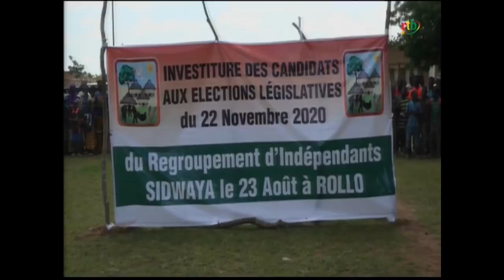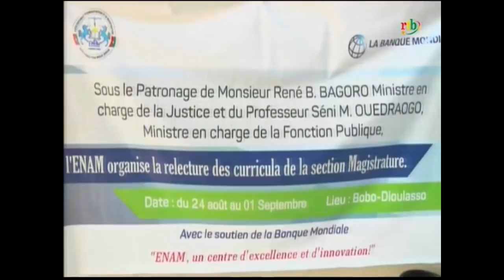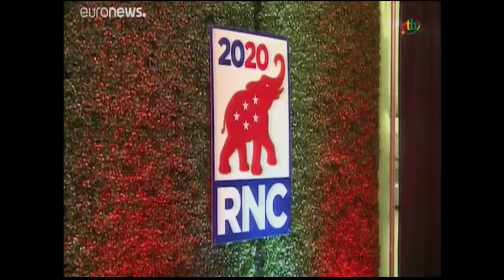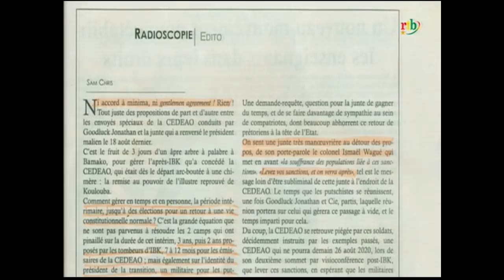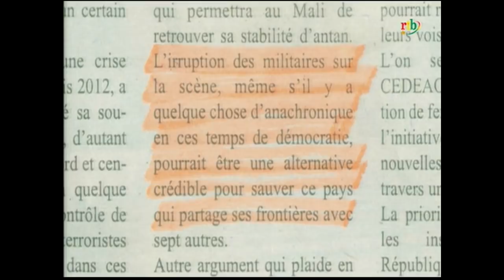JT de 13h du 25 août 2020